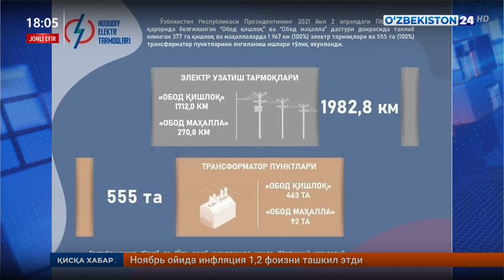“Обод қишлоқ” ва “Обод маҳалла” дастури амалда...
“Обод қишлоқ” ва “Обод маҳалла” дастурлари доирасида 377 та қишлоқ ва маҳаллаларда 1 967 км электр тармоқлари ва 500 та трансформатор пунктларини янгилаш ишлари тўлиқ якунланди.